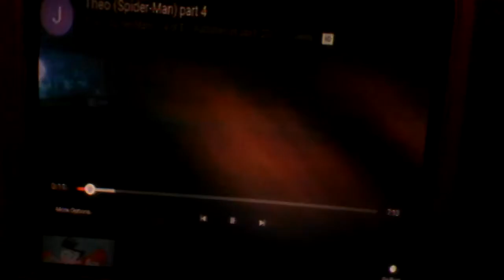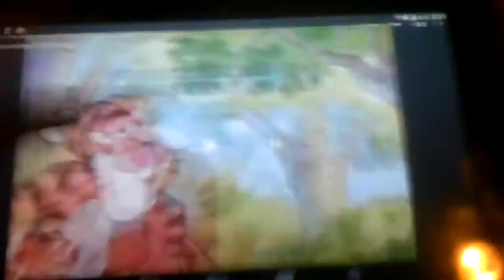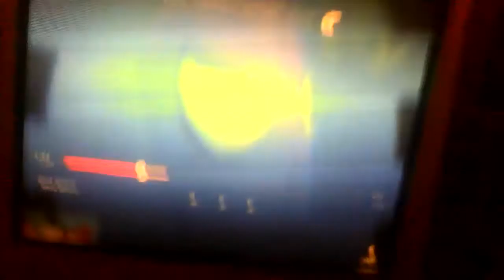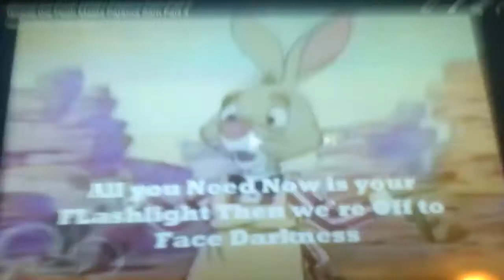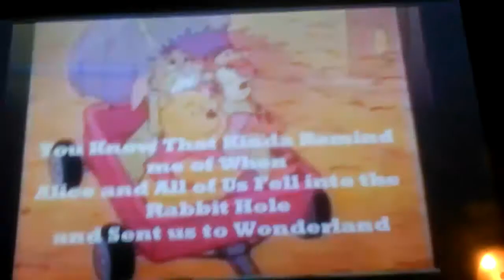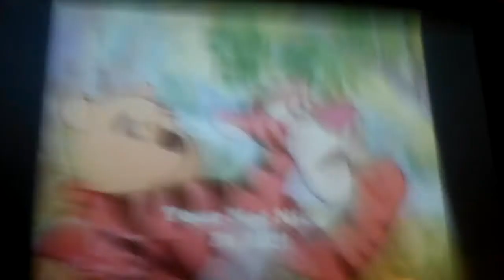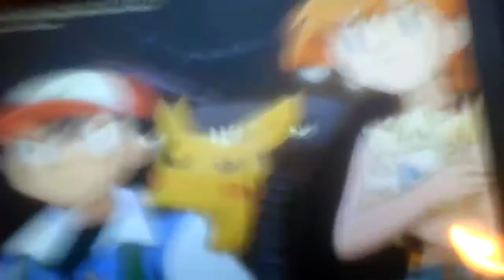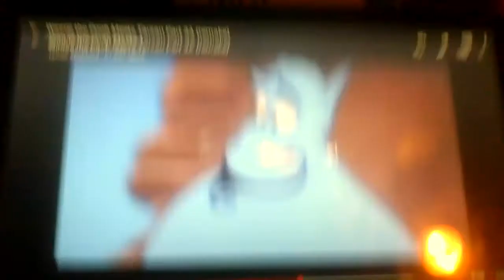Winnie the Pooh Meets Theo (Spider-Man) part 9